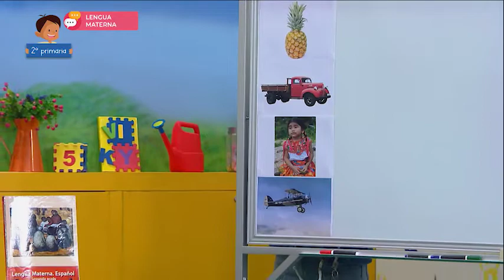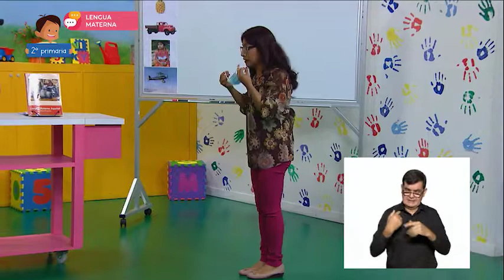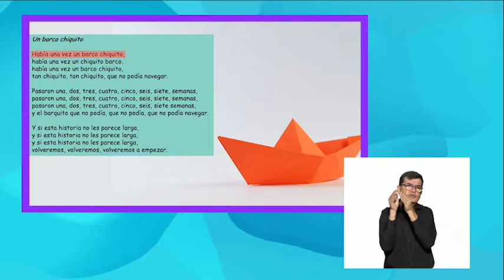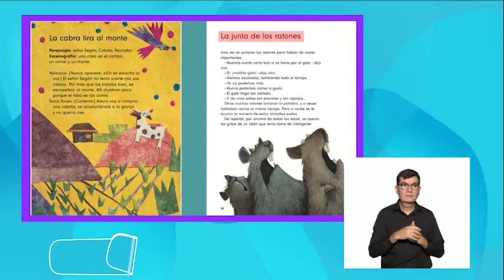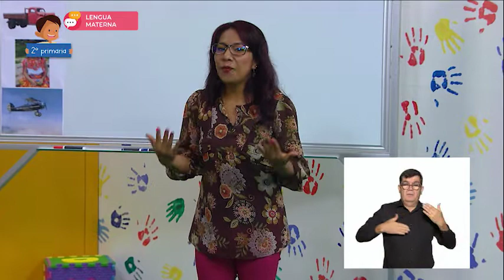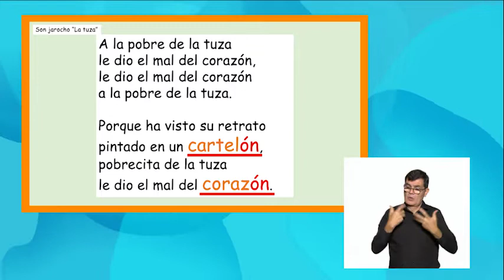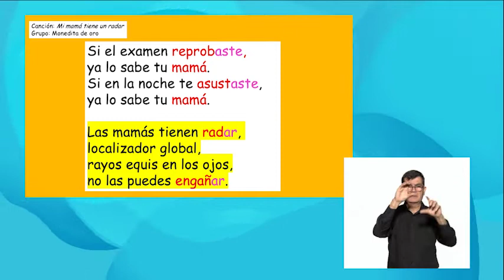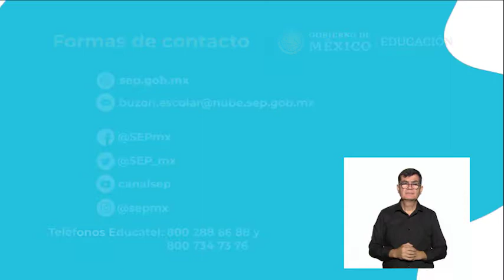2° Primaria - Lengua Materna - Canciones, rondas y poemas para disfrutar el día